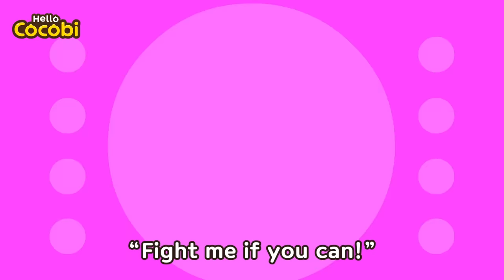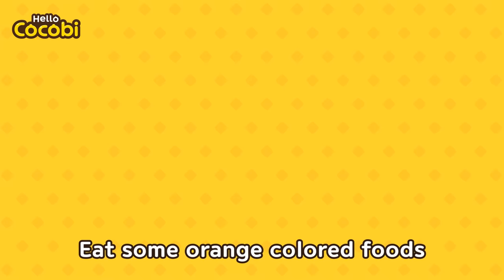Toothbrush Hero VS Germs🦷😈 Brush Your Teeth Song | Nursery Rhymes For Kids | Hello Cocobi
📑Lyrics

I’m the, I’m the Germ Monster
I really love dirty teeth
Make, make cavities
“I’m going to cause tooth decay!”
Don’t, don’t brush your teeth
“Fight me if you can!”
I’m the, I’m the Tooth Hero
I like the toothbrush and toothpaste
Brush, brush every tooth
“I’ll get rid of all the germs!”
Guard, guard healthy teeth
Who will, who will, who will win?
Make, make, cavities!
Brush, brush, brush the teeth!
“I’m stronger than you!”
Germ Monster vs Tooth Hero
“I won!”

Music, Cocobi English, Nursery Rhymes, Funny Songs for Kids,
Popular Songs for Children, Baby, Toddler, Preschool, Children, Eat Healthy,
Scary Dinosaurs, Hospital, Monster, Going to the Doctor, Hospital,
T-rex, Boo Boo, Vet, Check Up, Brush Your Teeth, Toothache,
코코비 공룡동요, 영어 공룡 동요, 어린이 노래, 의사 선생님, 병원